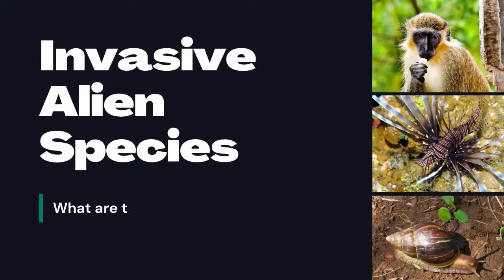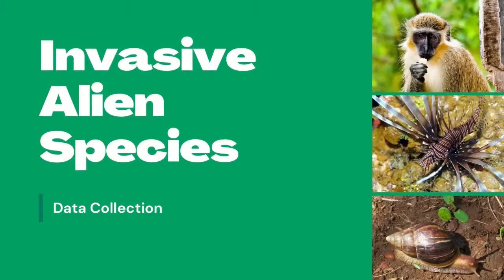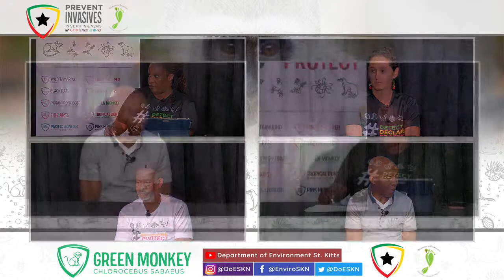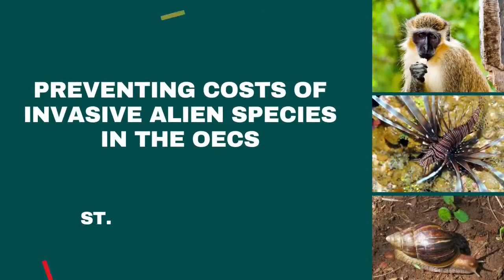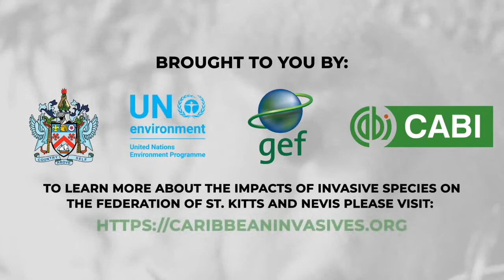Panel Discussion | Green Monkey | Spotlight Species - Preventing the Costs of IAS - June 22, 2022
TOPIC: The Green Monkey and its Impact on Agricultural Livelihoods in St Kitts and Nevis